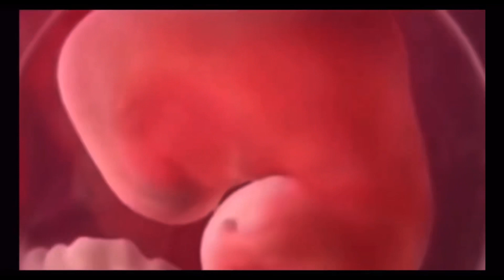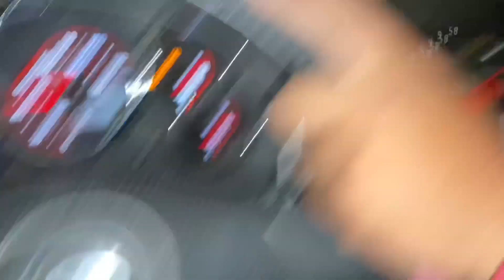Would y’all support?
Sc fuqdawg.2

Ima start uploading like crazy and try to do more things